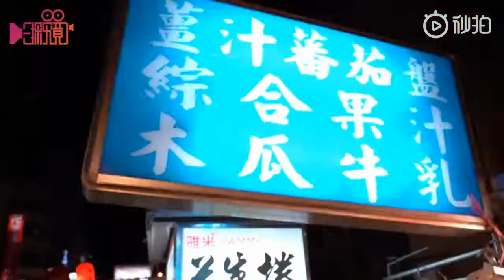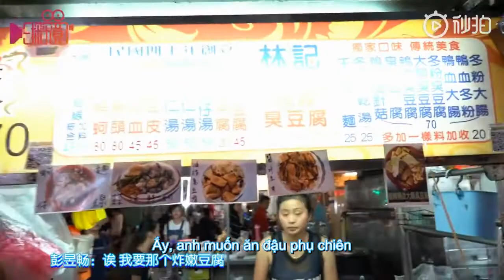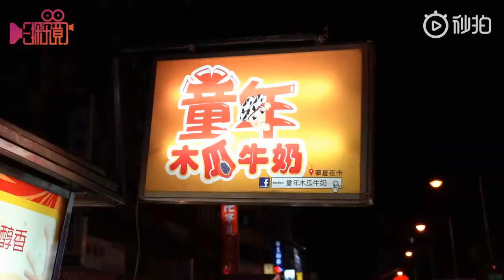[Vietsub] Trương Tử Phong, Bành Dục Sướng tại chợ đêm Ninh Hạ trước lễ trao giải Kim Mã lần thứ 55